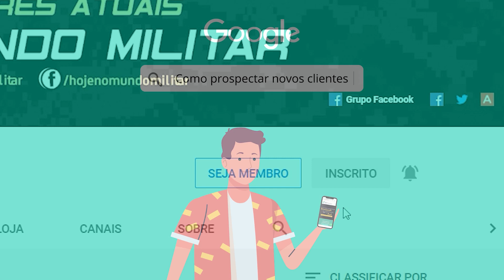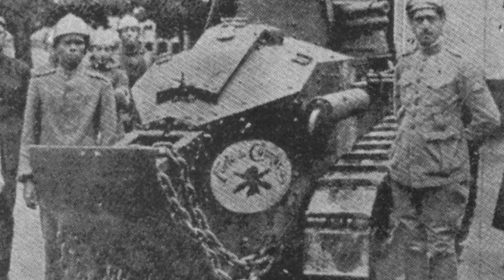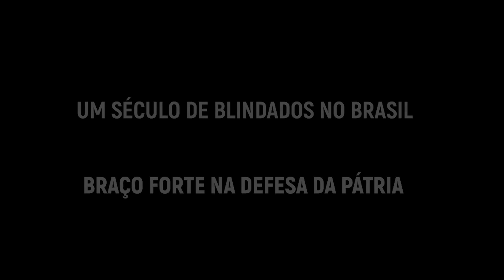1 século de blindados no Brasil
RP Trader – A maior empresa de terceirização de prospecção B2B do Brasil